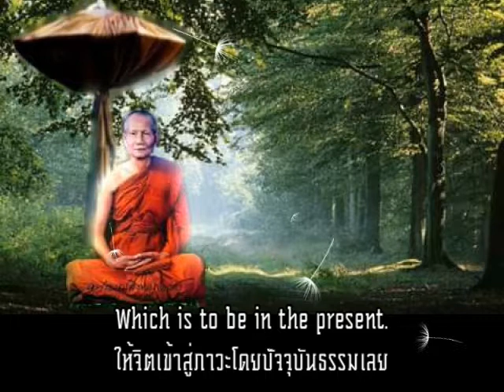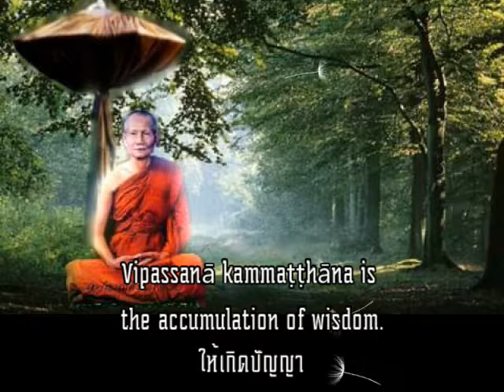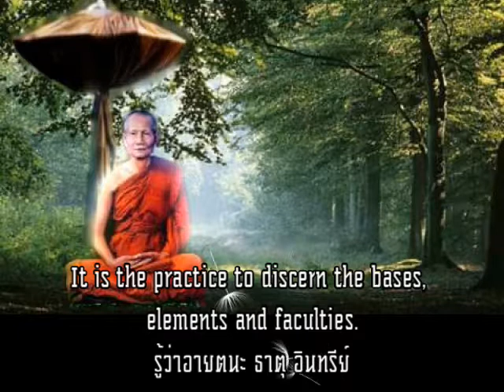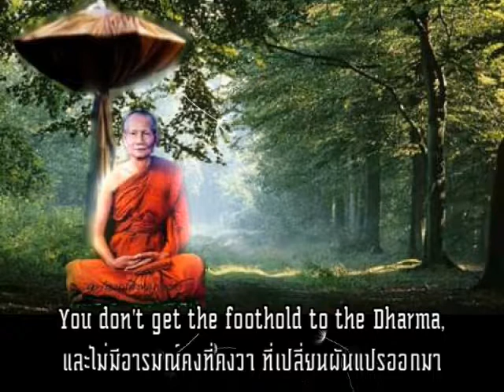Vipassanā kammaṭṭhāna / วิปัสสนากรรมฐาน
Vipassanā kammaṭṭhāna as explained by Luang Phor Jarun Ṭhitadhammo/ หลวงพ่อจรัญสอนวิปัสสนากรรมฐาน.
วิปัสสนากรรมฐาน. ต้องทิ้งตำราวิชาการ. ทิ้งทิฏฐิ
ไม่รู้ล่วงหน้า. การปฏิบัติวิปัสสนากรรมฐาน. ตาม
หลักที่พระพุทธเจ้าสอนนี้ต้อง. ทิ้งตำรับตำราวิชา
การ. โดยปฏิบัติตามหลักเหตุผลนี้ โดยทิ้งทิฏฐิ. ทิ้ง
ตำรับตำราหมด.
Vipassanā kammaṭṭhāna is the accumulation of wisdom.
กำหนดไปเรื่อยๆ. เป็นการสะสม
หน่วยกิต. ให้เกิดปัญญา. คือรอบรู้เหตุผลใน
อารมณ์ที่เกิดขึ้นแก้ปัญหาได้อย่างแน่นอน.
It is the practice not text reading.
ต้องพูดกันภาคปฏิบัติอย่าไปเอาวิชาการมาพูดไม่ได้.
You don't read beforehand.
นักปฏิบัติต้องไม่รู้ล่วงหน้า. จะไปรู้ล่วงหน้า
ทำอย่างงั้นอย่างงี้รู้เชิดฉิ่ง. มันจะเชิดกลองเอา
If you can't keep your mind in check, your mind wanders, you become insane.
แล้วประคองน้ำใจไม่ได้เลยกลายเป็นคนฟุ้งซ่าน
เสียสติ. เลยพูดมากยากนานไปเลย. เพราะฉะนั้น
ต้องปฏิบัติได้ดังแนวนี้.
You practice to develop mindfulness, be aware of the present, you don't dwell in the past or future.
วิปัสสนาต้องรู้ตัวทุกเวลา. เข้าใจทุกเวลา
ปัญญาเกิดทุกเวลาในปัจจุบัน. นี่อดีต. นี่ปัจจุบัน
นี่อนาคต. นี่เรื่องนี้สำคัญมาก
It doesn't come from reading.
ไม่ใช่ทำส่งเดชนะ
หรือรู้กันส่งเดชตามหนังสือแล้วก็ใช้ไม่ได้
ไม่งั้นก็ไม่ต้องปฏิบัติอ่านหนังสือใช้ได้.
It's the practice to discern the bases, elements and faculties.
รู้ว่าอาตนะ ธาตุ. อินทรีย์. อย่างนี้ใช้ได้.
If you don't practice, you don't constantly(vi) see(passati).
ไม่ต้องปฏิบัติก็ได้เป็น
วิปัสสนาปลอม.
It's thinking.
เป็นวิปัสสนึกไป. เป็นวิปัสสนาไม่แน่.
You don't get the foothold to the Dharma which is to be in the present.
และไม่มีอารมณ์คงที่คงวา. ที่เปลี่ยนผันแปร
ออกมาให้จิตเข้าสู่ภาวะโดยปัจจุบันธรรมเลย.
Thinking doesn't lead you to knowledge.
ขอให้ญาติโยมสนใจต่อไปให้ถูกทางและทำไป
โดยไม่ต้องไปคิดเอาเองทำไปโดยไม่ต้องหาวิชา
การมาใส่ตัวให้รู้เองก่อนทำ.
You practice to know.
ต้องทำก่อนจะรู้
ไม่ใช่ไปรู้ก่อนทำนะ. เดี๋ยวนี้รู้กันเสียก่อนแล้ว
Knowing beforehand is fake.
รู้ก่อนทำแล้วได้อะไร. ก็ได้ของปลอมไปนะ.
Practice to know the Truths.
ต้องทำก่อนรู้สิ. ไปรู้ก่อนทำ. มีที่ไหนเล่า
Luang Phor Jarun Ṭhitadhammo. Wat Amphawan.
ธรรมะ. คำสอนหลวงพ่อจรัญ. ฐิตธัมโม
จากหนังสือแก่นแท้แห่งพระกรรมฐาน

น้อมกราบหลวงพ่อด้วยเศียรเกล้า
ขอบคุณเจ้าของภาพ
Vipassanā Practice as Taught by Luang Phor Jarun.